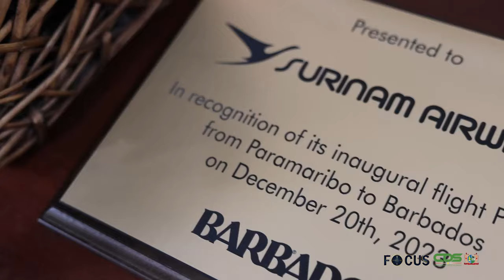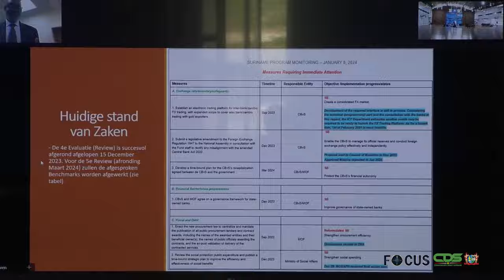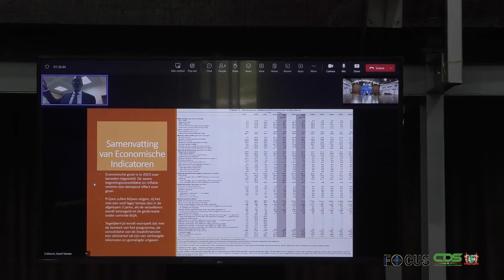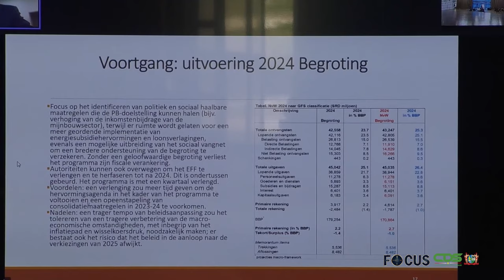FOCUS AFLEVERING 1182, DD 12 JANUARI 2024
In Focus aflevering 1182 worden de volgende onderwerpen belicht:
- Integraal veiligheidsplan behelst landelijke aanpak criminaliteit
- IMF-programma beste optie om Suriname weerbaar te maken
- Vliegroute Barbados cruciaal voor voedselvoorziening binnen Caricom